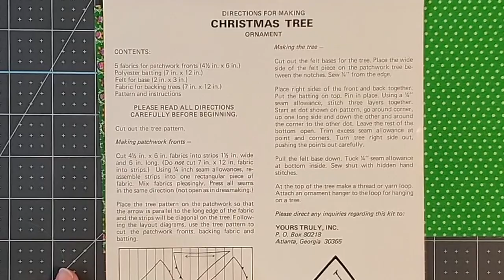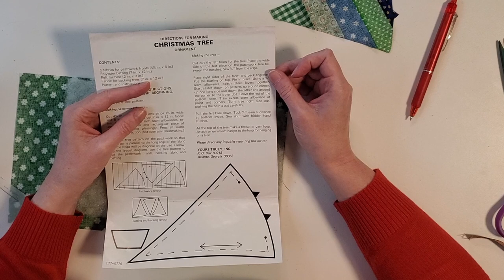Hand sewing a vintage patchwork ornament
I have an obsession with vintage calico print fabric from the 70s and 80s and I am working my way toward a handmade cozy calico Christmas decoration collection with original vintage materials.

Betamax footage: my father, 1981

THE KIT:
Three Christmas Trees ornament kit
from Yours Truly

Theme: This Probably Isn't the Place by HOME
Christmas Village by Aaron Kenny
Holiday Gift by Kai Engel

CHAPTERS:
0:00 Preview
0:10 Introduction
4:05 Prep & Patchwork
8:34 Patchwork stitching montage
9:31 Next steps
12:06 Assembly sewing montage
15:17 Closing thoughts
18:29 Blooper reel